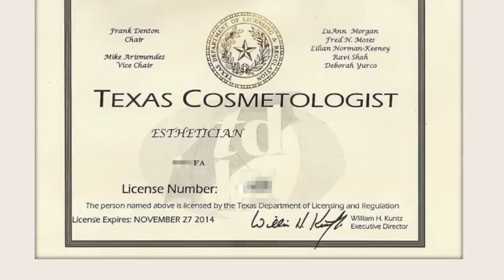＊續＊ 一枝果酸可以解決 黑頭 暗瘡 細紋問題 More about Fruit Acid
Hi everyone,
As too many questions about the fruit acid for face, I made a video about this Natural Fruit Acid for you guys.

I love fruit acid products! They can  help me to remove excess sebum, oils, dead skin, blackheads and whiteheads.

BeautyK♥K♥
xxoo